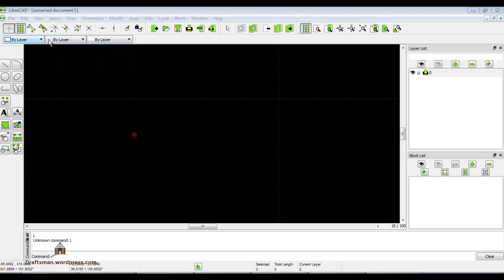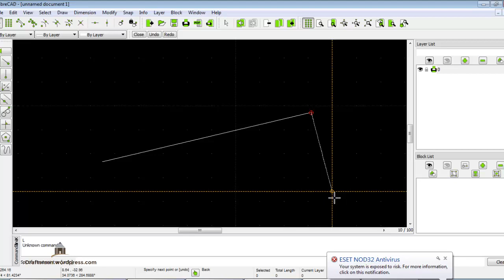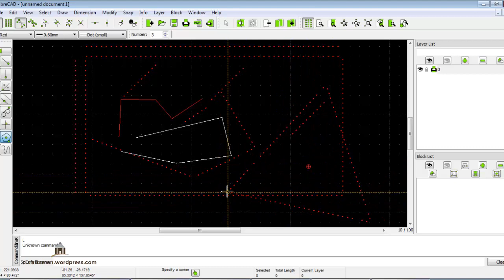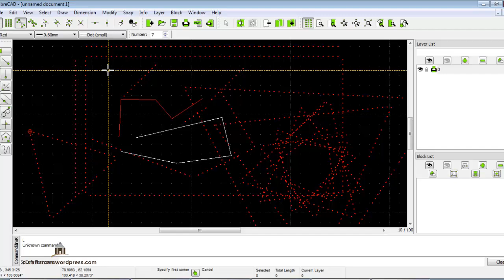LibreCad 1 LINE